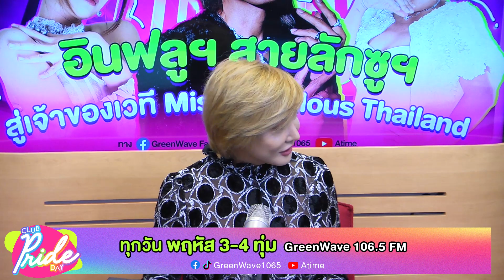เปิดตำนาน ‘ช่างทำผม’ ก่อนเป็นเจ้าของเวทีนางงาม!! | ไบรอัน ตัน - HIGHLIGHT Club Pride Day | 9 ก.พ. 66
"ไบรอัน ตัน" 100 อาชีพไม่เกินจริง กว่าจะมาเป็นเจ้าของเวที Miss Fabulous สุดลัคชูฯ ... อาขีพช่างทำผมก็ทำมาก่อนนะจ๊ะ!! เริ่มจากโต๊ะ 1 ตัว กระจก 1 บาน เตียง 1 เตียงเท่านั้น!!

รับชม Full Ep. ย้อนหลัง

ติดตามทุกวันพฤหัสฯ 3-4 ทุ่ม ทาง Green Wave 106.5 FM

อยากเมาท์กับตัวแม่ แบ่งปันเรื่องราวความ PROUD มาคุยกันที่

ติดตามทุกความเคลื่อนไหวของ Club Pride Day ได้ที่

• Green Wave : 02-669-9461 (คุณนุก)